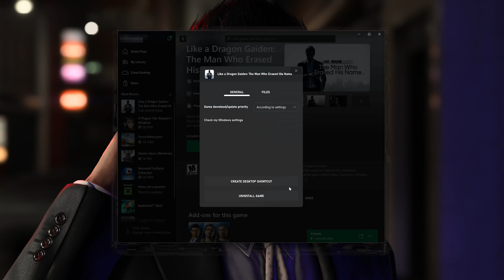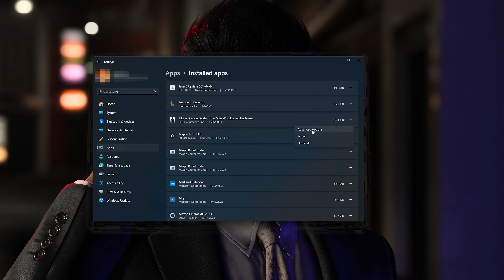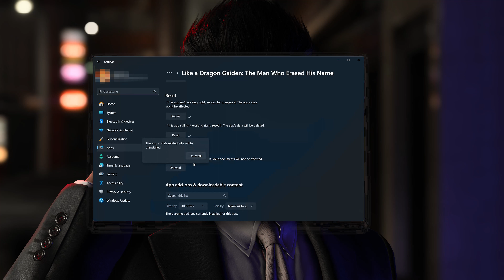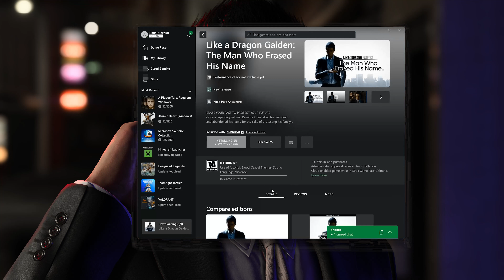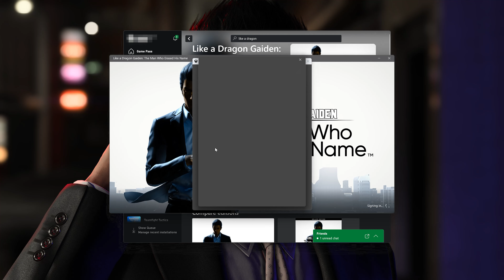Like A Dragon Gaiden No Se abre en Game Pass / Xbox App / Microsoft Store en Windows 11/10 Solucion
Si intentas abrir Like A Dragon Gaiden The Man Who Erased His Name  desde la xbox app o microsoft store y el juego se cierra ,no se abre o aparecen errores. esto puede suceder porque tus controladores no estan acrualizados or los archivos de tu juego Like A Dragon Gaiden estan dañados or corruptos . asi que que en este tutorial te enseñaremos diferentes soluciones para reparar tu juego Like A Dragon Gaiden .

Like A Dragon Gaiden Xbox App  Microsoft Store  Error 0x8007010  y 0x8007042b   al instalar, actualizar, descargar el juego.